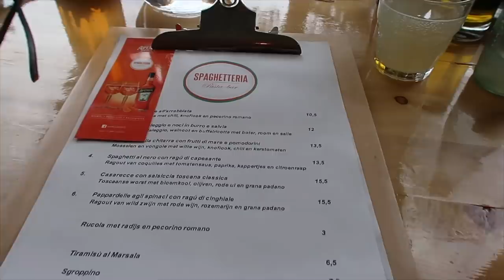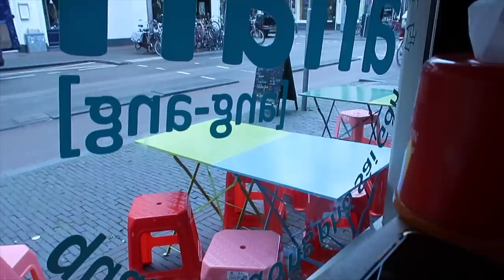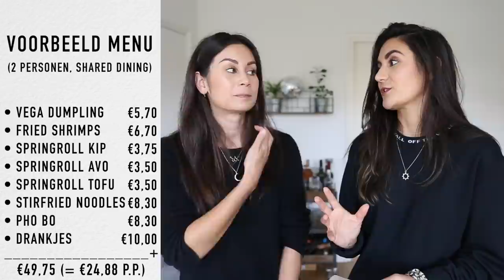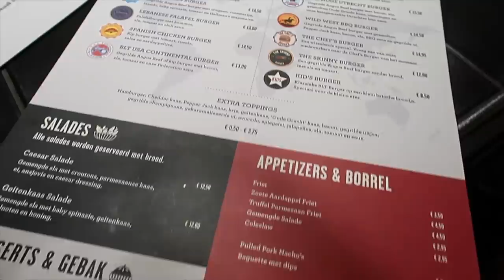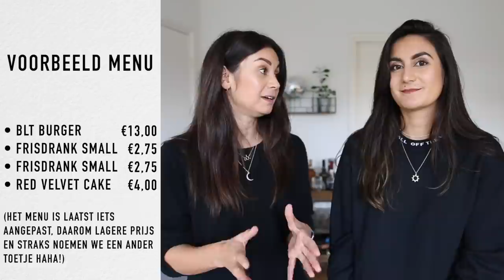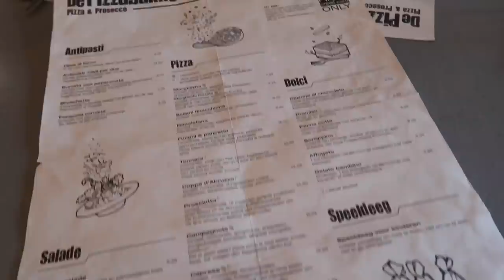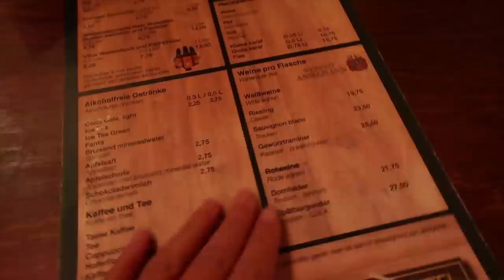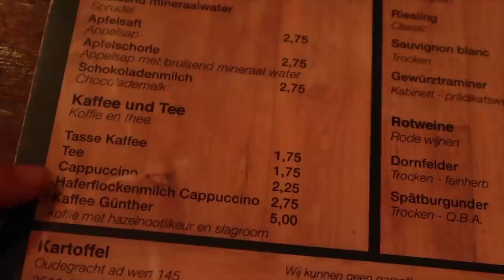5 X BUDGETPROOF UITETEN IN UTRECHT!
In deze video delen wij 5 leuke hotspots in het centrum van Utrecht waar je kunt avondeten voor €25,- of minder, met als regel: minstens 2 gangen (hoofdgerecht, voorgerecht en/of nagerecht) en minstens 2 drankjes zodat je écht kunt dineren en tafelen.

We laten je plekken zien waar wij zelf ook echt graag komen, dus het zijn ook niet perse studentenzaakjes met speciale studenten-deals - want ja, dat zijn we niet meer haha! Met deze video laten we je zien dat uiteten gaan heel gezellig is, maar dat het niet altijd mega veel hoeft te kosten natuurlijk.

De menu opties zijn maar ideetjes om je te laten zien dat je bij deze locaties echt met dit budget hier echt goed uiteten kunt gaan en dat het niet alleen voor een snelle hap is en weer weg. Wij houden ervan om lekker met vriendinnen en familie bij te kletsen en dat kan op deze manier! :) Is je trek of budget wat kleiner, dan kan je natuurlijk minder (of andere) drankjes nemen of een voor- of nagerecht weglaten. Of juist erbij bestellen, waar jij maar zin in hebt!

We hopen dat jullie deze combinatie van een hotspots video én een budget video in 1 kunnen waarderen en leuk vinden. Het is weer eens wat anders op ons kanaal! ;)

H O T S P O T S
1. Spaghetteria
In de video bezoeken wij het filiaal op de 'Adriaen van Ostadelaan 22', maar Spaghetteria vind je nog centraler tegenover Tivoli Vredenburg op de Korte Koestraat 4 (loopafstand vanaf de stad en het treinstation) of bezoek het filiaal op de Wittevrouwensingel 44.

2. AnAn
Lekker centraal in de Voorstraat 23.

3. Pizzabakkers
Wij bezochten het filiaal op de Voorstraat 58.
Verder is er een filiaal te vinden op de Nachtegaalstraat 70, de Twijnstraat 65 en ook op het Brederoplein 6.

4. Kartoffel
Midden in het centrum aan de Oudegracht aan de Werf 145

5. Burger Federation
Top locatie na het shoppen in Hoog Catharijne.

Welk restaurant is jouw favoriet? Ga jij het liefst voor pasta, Aziatisch, pizza, Duits of burgers? Let us know! 😋